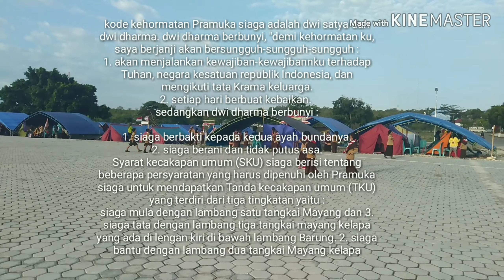Suasana kegiatan pesta siaga Agustus 2019 islamic center, butur